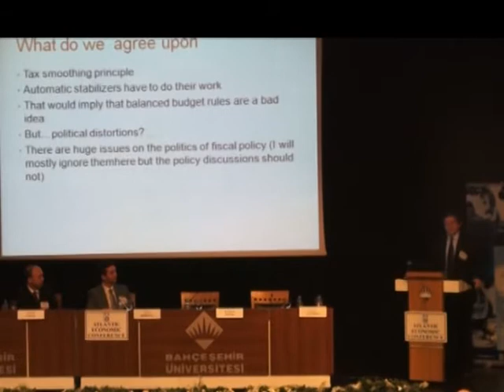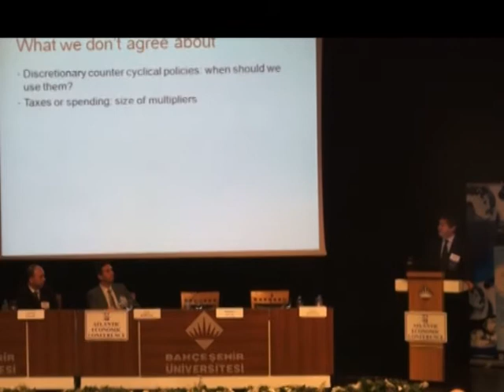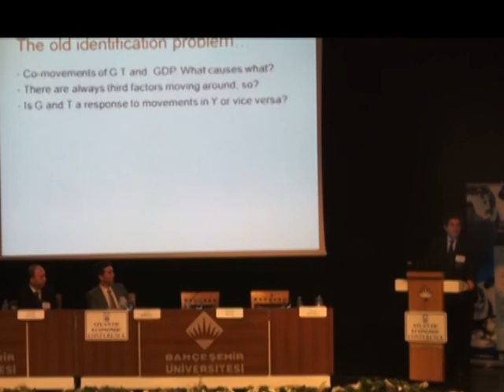IAES President Alberto Alesina Part 1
Alberto Alesina, Harvard University gives his Presidential Address at the 73rd International Atlantic Economic Conference on Fiscal Policy after the Great Recession in Istanbul, March 30, 2012.